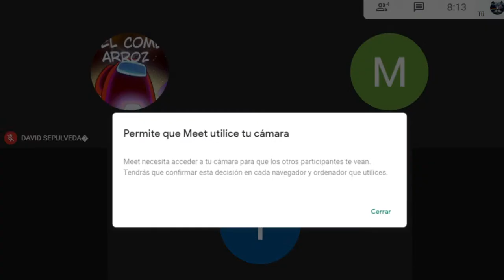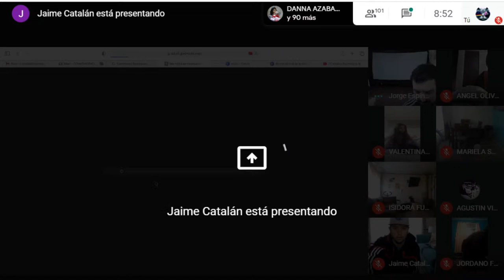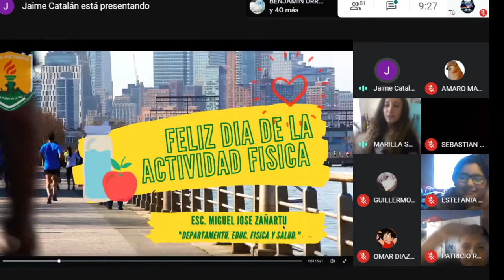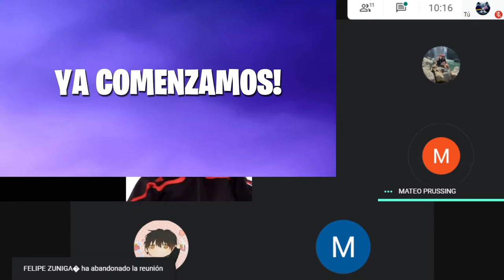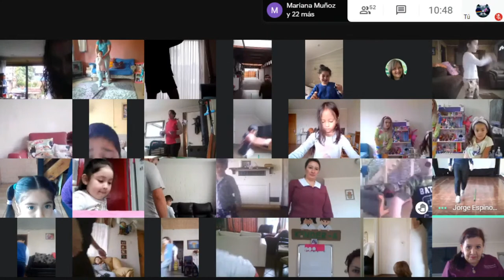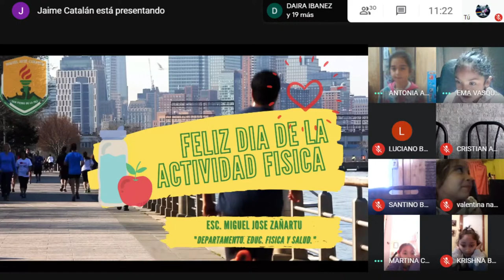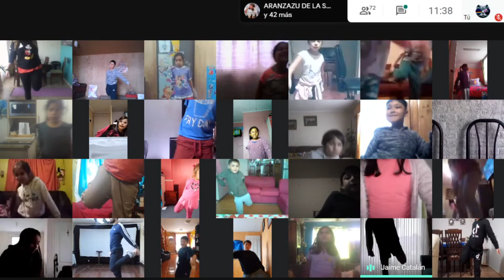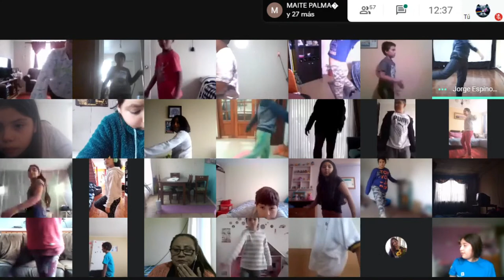Día Mundial de la actividad física "Escuela Miguel Jose Zañartu" Año 2021